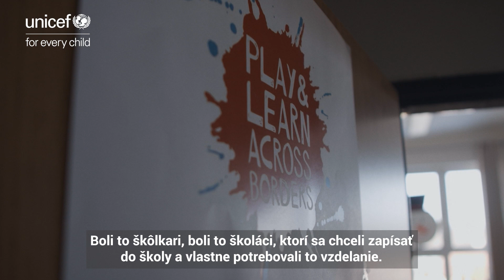Slovenskí hrdinovia a hrdinky pomáhajú ukrajinským deťom na Slovensku - UNICEF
Od začiatku vojny prišlo na Slovensko z Ukrajiny 11 000 detí. Prečítajte a pozrite si inšpiratívne príbehy štyroch ľudí, ktorí pomáhali medzi prvými a dodnes poskytujú podporu rodinám utečencov na Slovensku